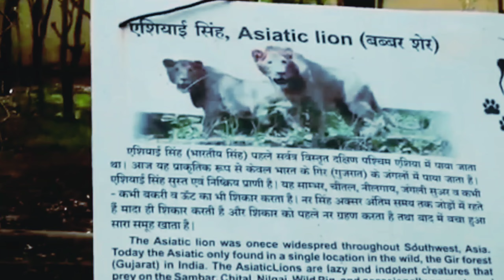👉कानन पेंडारी चिडिया घर जरूर देखे(kanan pendari zoo) 😍😍